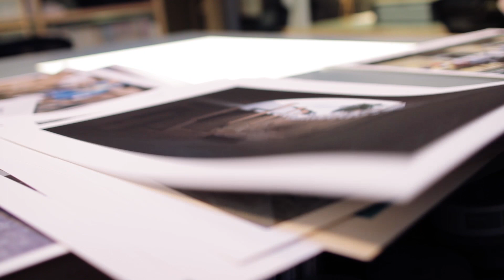Herman Miller WHY Design Trailer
About WHY Design
At Herman Miller, before we decide what we do and how we do it, we like to begin by asking the question "Why?" In Why Design, a new video series, we explore the world through the eyes of our designers, and share something of why we value their point of view.

Design is the language we use to ask questions and seek answers to the problems our customers face. The design process is a journey into the unknown—or as George Nelson once quipped, "I have never met a designer who was retained to keep things the same as they were."

Featured Designers:

Yves Béhar - "Surfing Is like improvisational jazz"
Don Chadwick - "The camera becomes an extension of your eyes"
Ayse Birsel - "Your life is your most important project"
Irving Harper - "Paper is a versatile medium"
Gianfranco Zaccai - "Great food should be like great design"
Studio 7.5 - "Design by its nature is collaborative"
Steve Frykholm - "It's the breaks that allow my mind to refresh"
Sam Hecht + Kim Colin - "We need contrast and tension to be able to create"